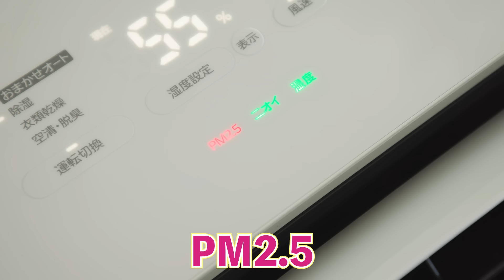【家電王】空気を清浄しながら脱臭除湿もしてくれる1台3役家電！ 1年中快適なお部屋に「空間ケア」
どんな日も、これ1台。空気清浄・除湿・脱臭の3機能を備えているので場所を取らず、季節ごとの出し入れも必要ありません。花粉やジメジメ・結露、空気の汚れやニオイなど、これ1台で24時間365日「空間ケア」できるんです！多彩なセンサーで湿度や空気の汚れ、ニオイといった室内環境を素早く察知。「スマートフラップ」が除湿と空気清浄・脱臭の切替を状況に応じて最適に制御することで、いつでも素早く快適で清潔な「空間」に保ってくれます。様々な生活臭や、PM2.5、PM1.0、花粉などを取り除きます。

家電王(TVチャンピオン　スーパー家電通選手権優勝者)中村剛が監修している情報です。コメント等はFacebookページ「くらしのラボ」へ
制作：東京電力エナジーパートナー
【家電 2024】